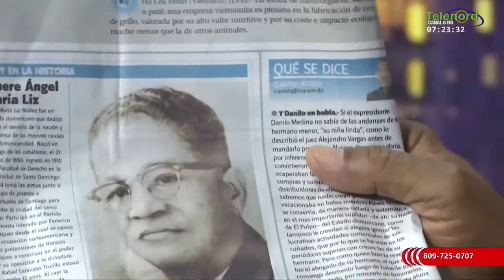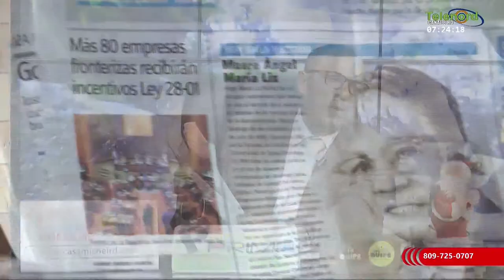SFM en cuanto a cultura está retrocediendo advierte Manolo Bonilla